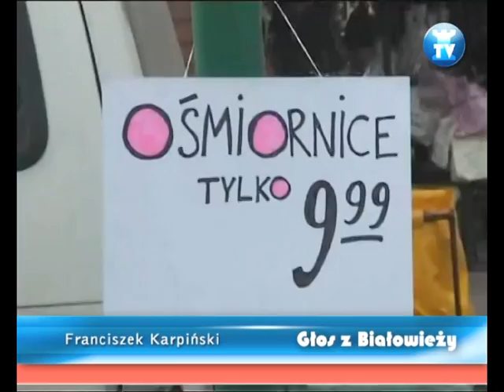Ośmiornica Szalej Report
film zgłoszony przez Agencję Reklamową Schulz do konkursu filmów wirusowych, w kategorii twórców profesjonalnych, na I Ogólnopolski Festiwal Filmów Wirusowych VirNick 2009.